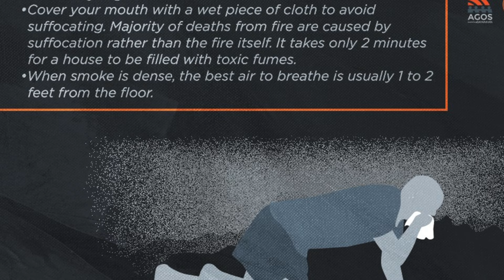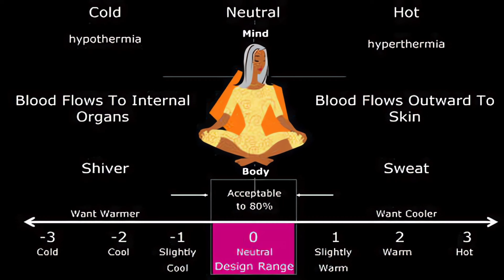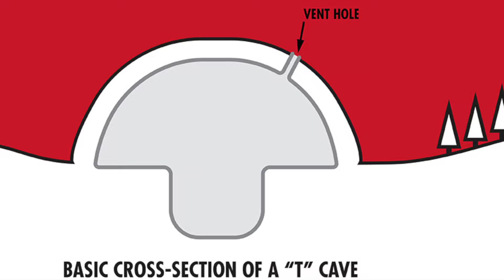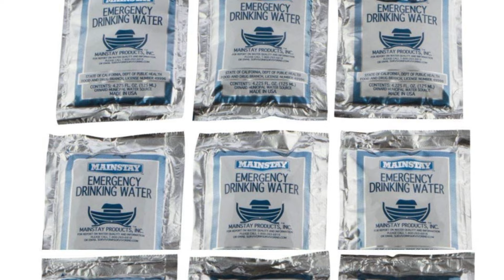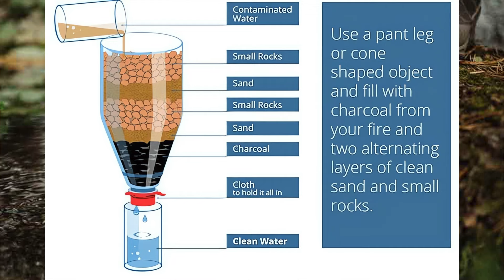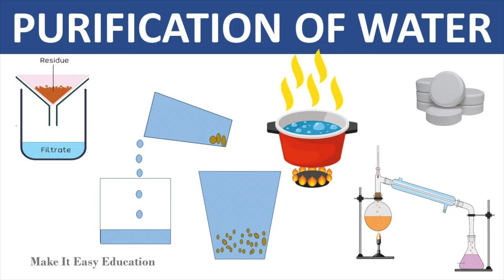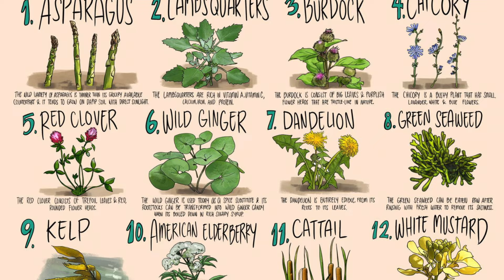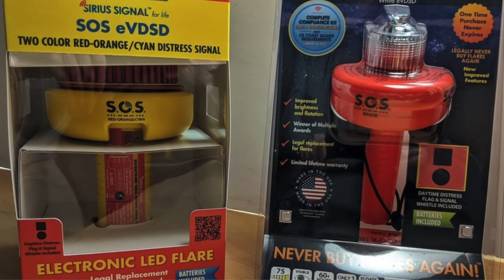RULE of 3's: Emergency Framework to Maximize Survival Chances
Are you prepared for the unexpected?

 Emergencies can strike anytime, anywhere.  This video unveils a powerful framework that could maximize your chances of survival in critical situations. Learn how to prioritize your actions and make the most of your resources.

Gain valuable knowledge that could one day save your life.